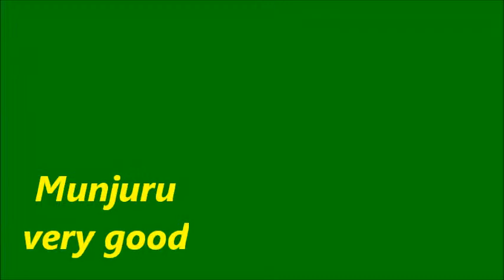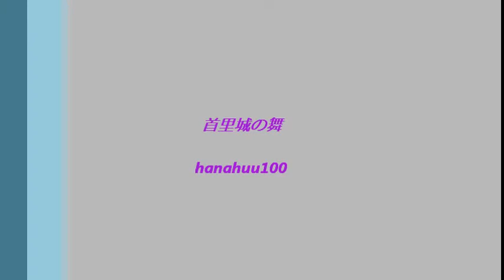舞ムービー(1290)首里城の舞 むんじゅる(no.2) The Ryukyuan Dance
７月２９日の南風原町文化協会の舞台です。彼女のむんじゅるの２本目です。綺麗な形のむんじゅるです。品性の点もいいですね。望むのは踊りの個性でしょうか。もっと伝えてほしい感じがあります。